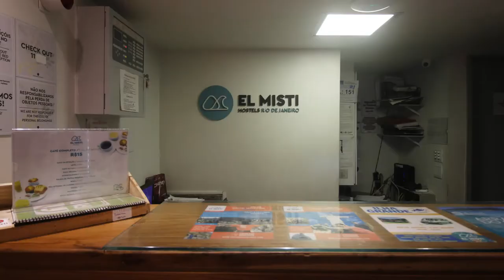El Misti Ipanema - é aqui que você vai se hospedar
Por um mundo sem fome
Parceria EL MISTI HOSTELS & BANCO DE ALIMENTOS.
Geramos compromisso e integração da nossa tribo com a sociedade. A cada hóspede que faz a reserva pelo site oficial do El Misti Hostels, doamos um dia de alimentação para pessoas carentes e em estado crítico, em parceria com ONG BANCO DE ALIMENTOS estendendo a nossa eterna gratidão com o nosso querido Brasil e, especialmente, com o Rio de Janiero .
Geramos o menor impacto socioambiental possivel em todo o que fazemos.
somos socioambientalmente concientes e responsaveis, buscamos sempre solucoes de menor impacto para o meio ambiente e a sociedade e estimulamos a divulgacao da causa para que mais pessoas atuem nesse sentido. nois somos digitais. tentamos usar a menor quantidade de papel possivel.

Garanta sua cama com a gente! 😉
Central de Reservas: